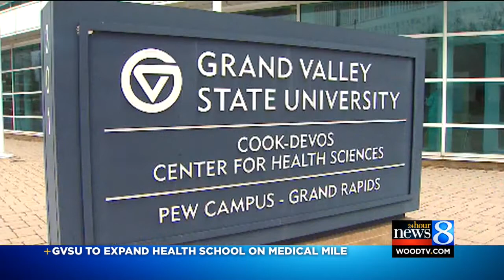GVSU to expand Center for Health Sciences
A land deal will allow Grand Valley State University to expand its Center for Health Sciences in downtown Grand Rapids. (Dec. 9, 2014)